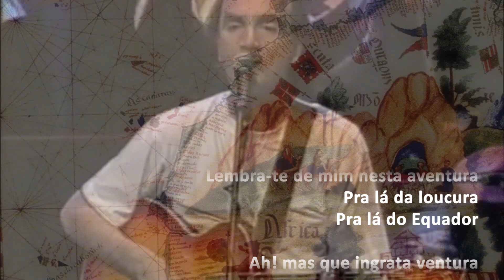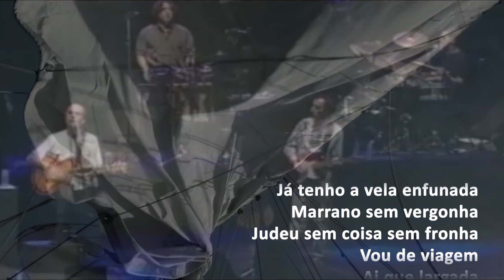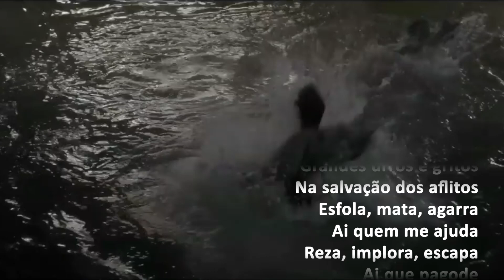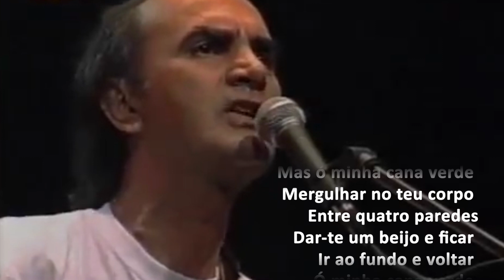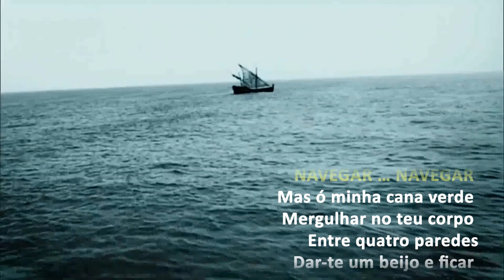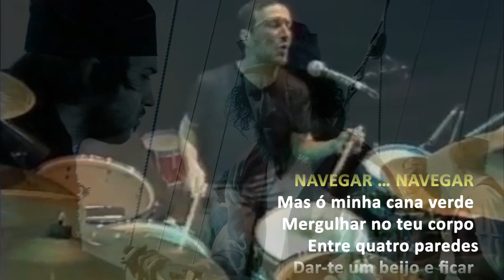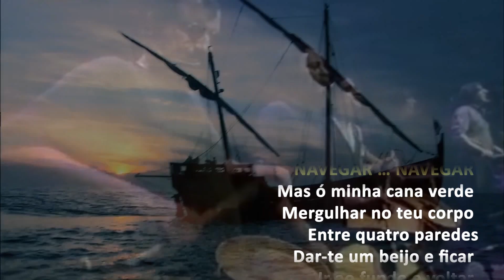Fausto (Centro Cultural de Belém 1999) - o barco vai de saída . navegar, navegar (letra)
0:01 - O barco vai de saída
3:38 - Navegar, navegar

“Por Este Rio Acima”
Álbum de estúdio de Fausto Bordalo Dias, 1982 (LP duplo)/1984 (CD duplo)
É considerado pela crítica um dos álbuns mais marcantes da música popular portuguesa das últimas décadas. Baseia-se nas viagens de Fernão Mendes Pinto, relatadas no seu livro Peregrinação (1614).

- Disco 1
É o mar que nos chama
O barco vai de saída
Porque não me vês
A guerra é a guerra
De um miserável naufrágio que passámos
Como um sonho acordado
A ilha
A voar por cima das águas
Olha o fado

- Disco 2
O cortejo dos penitentes
O romance de Diogo Soares
Navegar, navegar!
O que a vida me deu
Lembra-me um sonho lindo
Quando às vezes ponho diante dos olhos

Composição: Fausto Bordalo Dias
Concerto no Centro Cultural de Belém, 1999

Adeus ó cais de Alfama
Se agora vou de partida
Levo-te comigo
Ó cana verde
Lembra-te de mim
Ó meu amor
Lembra-te de mim nesta aventura
Pra lá da loucura
Pra lá do equador

Ah! mas que ingrata ventura
Bem me posso queixar
Da pátria a pouca fartura
Cheia de mágoas
Ai quebra mar
Com tantos perigos
Ai minha vida
Com tantos medos e sobressaltos
Que eu já vou aos saltos
Que eu vou de fugida

Sem contar essa história escondida
Por servir de criado a essa senhora
Serviu-se ela também tão sedutora
Foi pecado
Foi pecado
E foi pecado sim senhor

QUE VIDA BOA ERA A DE LISBOA

Gingão de roda batida
Corsário sem cruzado
Ao som do baile mandado
Em terras de pimenta e maravilha
Com sonhos de prata e fantasia
Com sonhos da cor do arco-íris
Desvairas se os vires
Desvairas magia

Já tenho a vela enfunada
Marrano sem vergonha
Judeu sem coisa sem fronha
Vou de viagem
Ai que largada
Só vejo cores
Ai que alegria
Só vejo piratas e tesouros
São pratas são ouros
São noites são dias

Vou no espantoso trono das águas
Vou no tremendo assopro dos ventos
Vou por cima dos meus pensamentos
Arrepia
Arrepia
E arrepia sim senhor

O mar das águas ardendo
O delírio dos céus
A fúria do barlavento
Arreia a vela e vai marujo ao leme
Vira o barco e cai marujo ao mar
Vira o barco na curva da morte
Olha a minha sorte
Olha o meu azar

E depois do barco virado
Grandes urros e gritos
Na salvação dos aflitos
Esfola, mata, agarra
Ai quem me ajuda
Reza, implora, escapa
Ai que pagode
Reza tremem heróis e eunucos
São mouros são turcos
São mouros acode

Aquilo é uma tempestade medonha
Aquilo vai pra lá do que é eterno
Aquilo era o retrato do inferno
Vai ao fundo
Vai ao fundo
E vai ao fundo sim senhor

NAVEGAR … NAVEGAR
Mas ó minha cana verde
Mergulhar no teu corpo
Entre quatro paredes
Dar-te um beijo e ficar
Ir ao fundo e voltar
Ó minha cana verde
NAVEGAR … NAVEGAR

Já é tempo de partir
Adeus morenas de Goa
Já é tempo de voltar
Tenho saudades tuas
Meu amor
De Lisboa

Antes que chegue a noite
Que vem do cabo do mundo
Tirar vidas à sorte
Do fraco e do forte
Do cimo e do fundo

Trago um jeito bailarino
Que apesar de tudo baila
No meu olhar peregrino
Nos abismos do mar

Ai navegar
Ó cana verde
E no teu corpo
Entre quatro paredes

Ai navegar, navegar